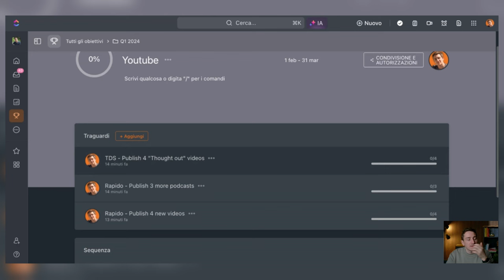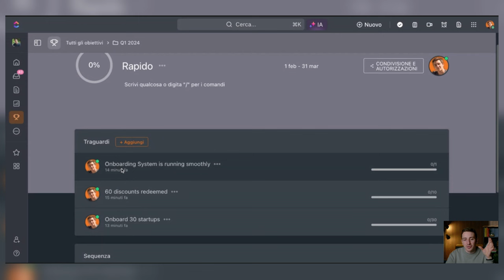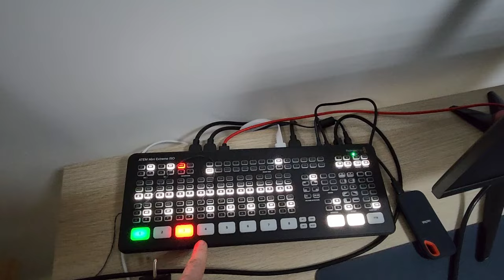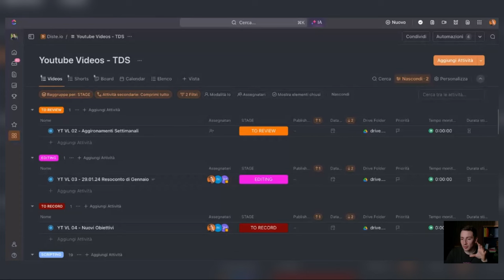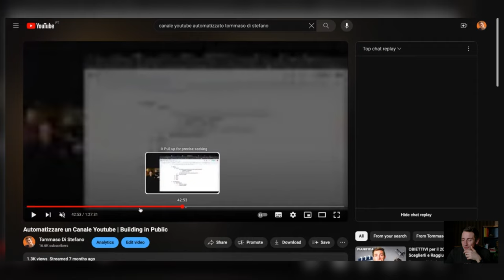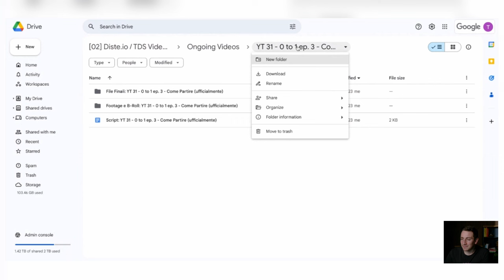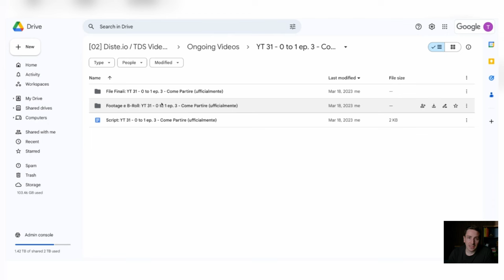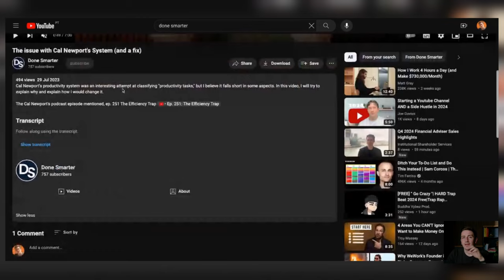Ottimizzare Routine e Sistemi - Vlog 04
In questo Vlog vi racconto come gestisco i miei contenuti YouTube, tra riflessioni e ispirazioni su come ottimizzare hardware e software.

00:00 Introduzione
01:05 Obiettivi
04:38 L'architettura delle routine
10:42 Gestione dati
12:50 Registrazione dei video
14:22 Workflow Online
19:33 Conclusioni